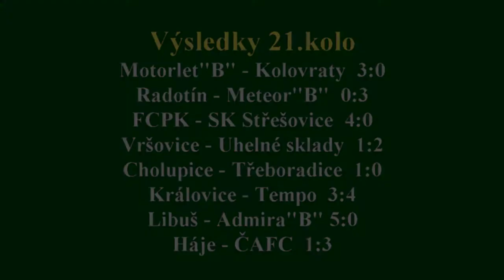Pražská teplárenská přebor mužů 2014/2015 21.kolo